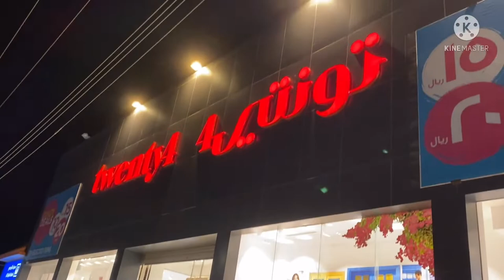Forever Twenty 21 Saudi Arabia shopping center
ye saudi arabia ka shopping center hai everything thing is available here like shoes bags kids shoes bags clothes all these things..!!